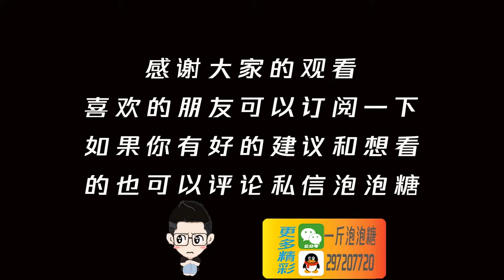Roast meat with stone and roast It is tender and chewy in the outside It looks delicious